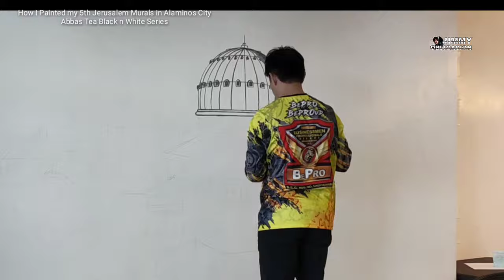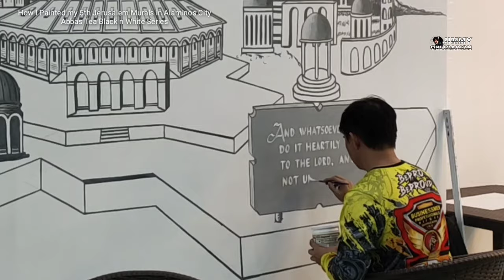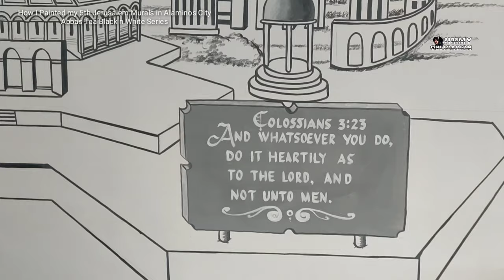My 5th JERUSALEM IN MURAL Painting in Alaminos City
How I designed My 5th Jerusalem in Mural Painting in Alaminos City / Abbas Tea Murals / Jerusalem the Holy City